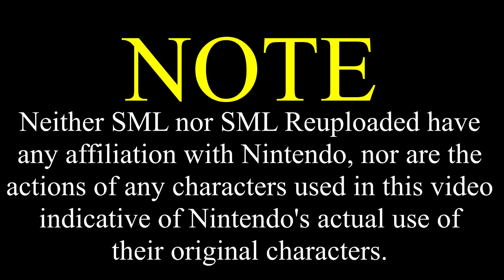SML Movie: Rich Mario [REUPLOADED]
Original Description: Mario becomes RICH!